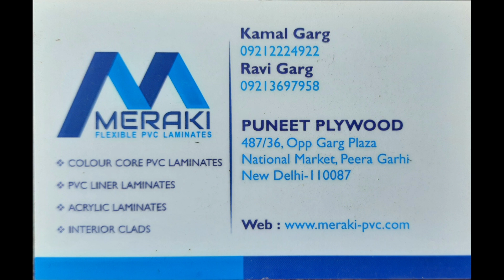Timex Bond ACP sheet